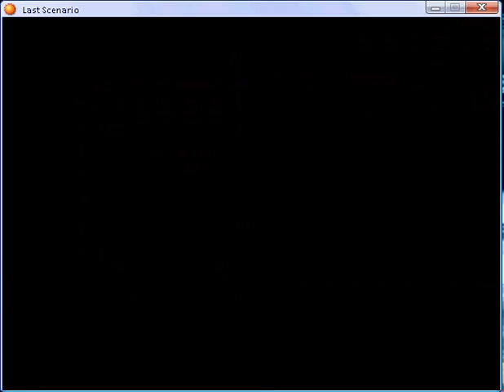Last scenario par 150.flv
Fadorf - sixth part 3, Fadorf Fort - sixth part 1 and Republic Camp part 2